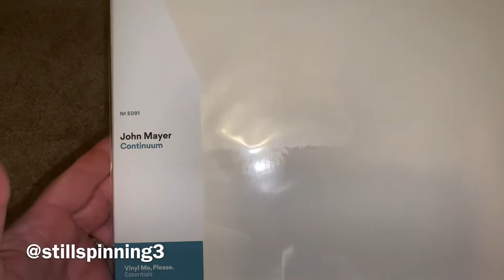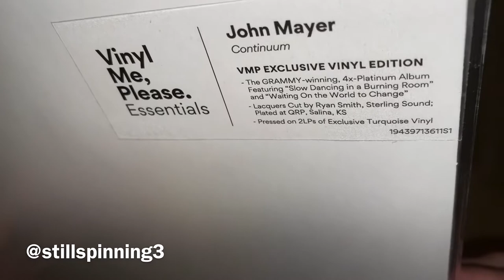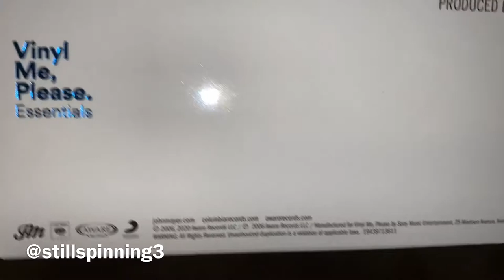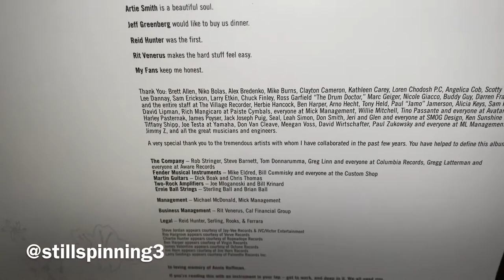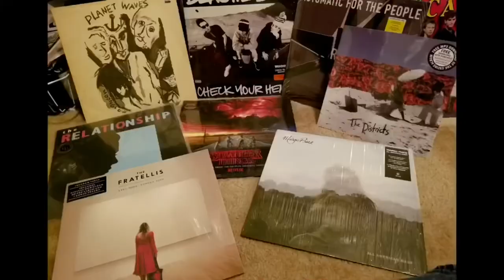Vinyl Unboxing: John Mayer - Continuum (2006) (Vinyl Me, Please No E091)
Watch me unbox the Vinyl Me, Please Record of the Month for July 2020, John Mayer’s 2006 album ‘Continuum’.

For more info about Vinyl Me, Please and their vinyl subscription services, please

Outro Sample From:
Phish Funk - Strum (Capture My Heart)

Xbox Gamertag - stillspinng3